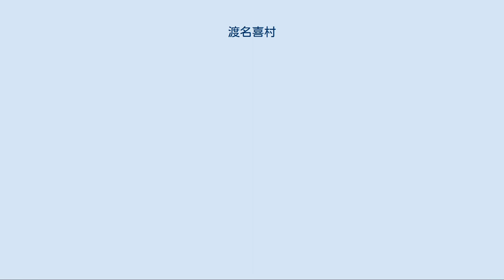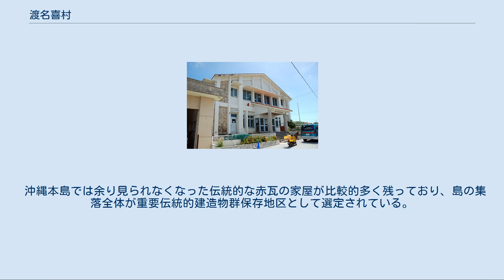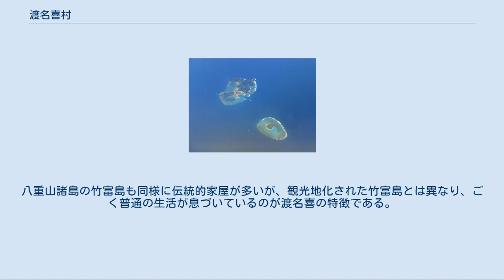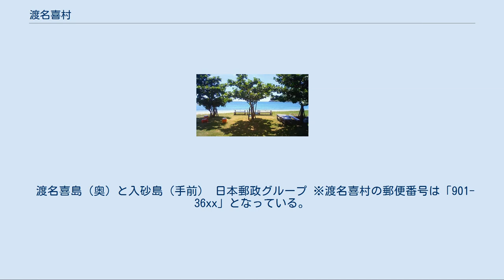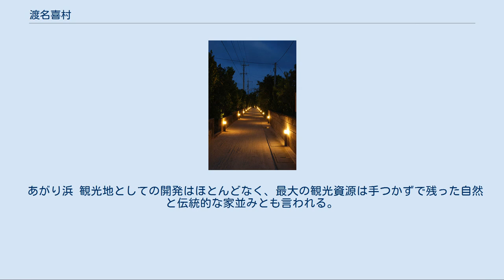渡名喜村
渡名喜村中央部 渡名喜村（となきそん）は、沖縄県の島尻郡に属する村である。
 那覇市（沖縄本島南部）の北西約60km、久米島・慶良間諸島・粟国島のほぼ中間に位置する有人島の渡名喜島と無人島の入砂島の2島からなる。
 面積は3.74km2で沖縄県最小、かつ日本で二番目に小さい自治体である（一番目は富山県中新川郡舟橋村）。
 村内の多くの地域には字がなく、村内の全住所が郵便番号・901-3601に属し、「渡名喜村」の次に番地が続く。
集落は、西区・東区・南区の3地区に分けられている。
98パーセントの住民が字のない地域で暮らし、存在する字としては粟苅、西兼久、西ノ底がある。
字がない理由は不明だが国土地理院は「字を設定する必要がなかったからではないか」と推測している。
西区は渡名喜港・村役場・漁協のある村の中心地で、東区には老人福祉センター・図書館・民俗資料館（3施設共用）があり、南区はモチキビやニンジンの畑が広がる耕作地が大半を占める。
商店や民宿は集落内に数軒あるが、商店には看板が出ておらず地図で確認しないと位置が分かりにくい。
金融機関は郵便局（ゆうちょ銀行）と漁協（JFバンク）のみである。
 沖縄本島では余り見られなくなった伝統的な赤瓦の家屋が比較的多く残っており、島の集落全体が重要伝統的建造物群保存地区として選定されている。
集落には赤瓦の家屋、フクギの屋敷森、石垣などを特色とする歴史的景観が良好に保持されている。
これらの家屋は風よけのため塀に囲われた敷地を掘り下げて屋根を道路とほぼ同じ高さにする工夫をした「掘り下げ屋敷」と呼ばれる渡名喜島に固有の特徴を備えているが、近年ではコンクリート製家屋への建て替えや人口の減少による廃屋の増加が進んでいることから村では条例により集落の景観保存を図っている。
八重山諸島の竹富島も同様に伝統的家屋が多いが、観光地化された竹富島とは異なり、ごく普通の生活が息づいているのが渡名喜の特徴である。
 村内の道路は港の周辺を除いてほとんど舗装されておらず、道幅も狭いことから集落内の移動には自動車よりも徒歩や自転車が適している。
 渡名喜島の北西にある入砂島はNHKの連続テレビ小説ドラマ「ちゅらさん」（2001年）のオープニング背景に使われたが、島一帯は米軍の射撃練習場となっており一般人は立ち入ることができない。
 渡名喜島（奥）と入砂島（手前） 日本郵政グループ ※渡名喜村の郵便番号は「901-36xx」となっている。
 夜の村道1号線 空港は存在せず、公共交通機関による島外との往来は船舶が唯一の手段である。
島内に路線バスやタクシーは存在しないが、自動車や自転車の貸し出しが行われている。
 渡名喜港 毎日、午前中に久米商船が運航する那覇・泊港と久米島・兼城港を結ぶ那覇行きと久米島行きの便が、それぞれ1回ずつ経由地として寄港する。
また、4月から10月の金曜に限り那覇行きは午後にも1便が寄港する。
冬季は海が荒れやすく数日続けて欠航となることもあるので注意が必要である。
 あがり浜 観光地としての開発はほとんどなく、最大の観光資源は手つかずで残った自然と伝統的な家並みとも言われる。
 交通の不便さから観光客が少なく、宿泊施設は民宿が僅かに4軒あるだけである。
土産品として島内で栽培されたモチキビや手作りの菓子や漬物類がある。
船の発着時間になるとターミナルに長机を並べて販売される。